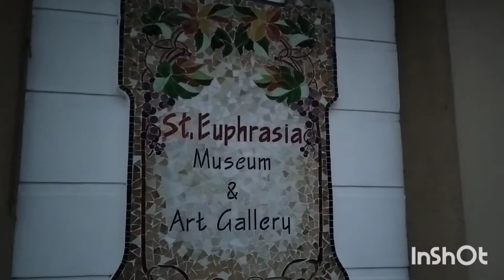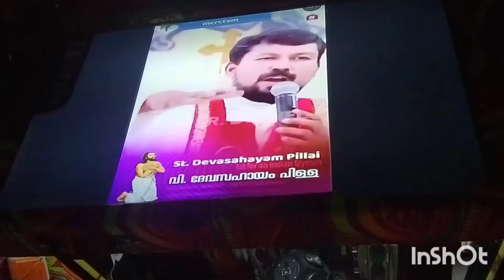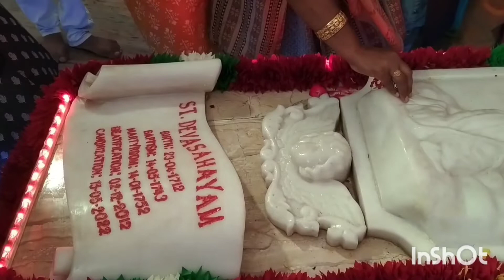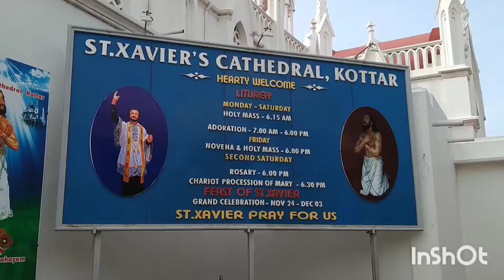വി.ദേവസഹായം പിള്ള Part1